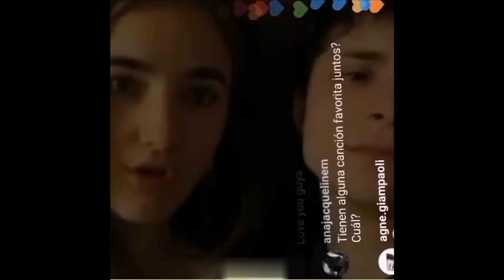Lucas Jade Zumann's Savage Moments! (Part 2)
Today let's check out Lucas Jade Zumann's Savage Moments! (Part 2)

Also, if you never want to miss out on one of our uploads, please turn our post notifications on.